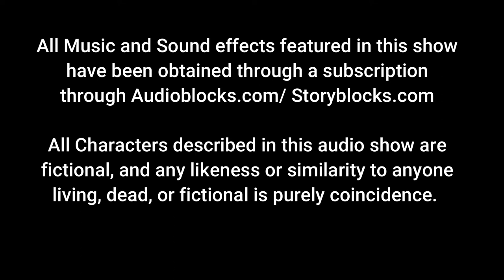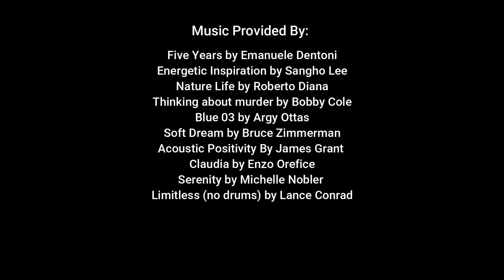"LILIES AND LILACS" EPISODE 14 {Audio Drama} (fantasy/ slice of life/entrepreneurship/ adventure)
Episode 14: A Question Long Overdue

Lilies and Lilacs is a fantasy slice of life audio show about a young woman named Tessica Oliver. She owns a tavern and inn called ‘Lilies and Lilacs’, and she caters to locals and adventurers. Lilies and Lilacs is about the everyday people who live in places adventurers pass through, and it’s also about entrepreneurship. There are 19 episodes in all. Rated T for Teen.

All of the characters in Lilies and Lilacs are fictional and original, and any likeness or similarity to anyone living, dead, or fictional is purely coincidence.

Written, narrated, and produced by Michael Ignacio Jr.
Artwork done by JdSarte

Cast

Gina Moravec as Tessica
Holly Scott as Fonica
Sam Slade as Bonta
Aryn Rozelle as Zetty
Elvis Barksdale II as Mordon
Abby Espiritu as Ede
Morris Seng as Bicholas
T.J. Anthony as Handrew
Andy Letai as Gustin
Paul Hikari as Myle

Music list

Five Years by Emanuele Dentoni
Energetic Inspiration by Sangho Lee
Nature Life by Roberto Diana
Thinking about murder by Bobby Cole
Blue 03 by Argy Ottas
Soft Dream by Bruce Zimmerman
Acoustic Positivity By James Grant
Claudia by Enzo Orefice
Serenity by Michelle Nobler
Limitless (no drums) by Lance Conrad